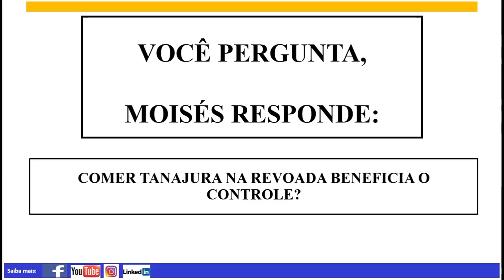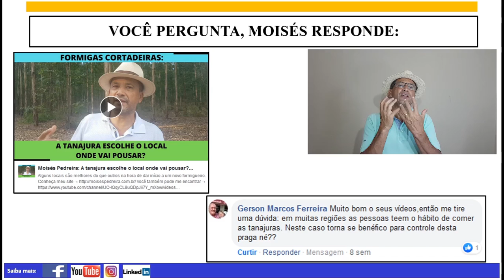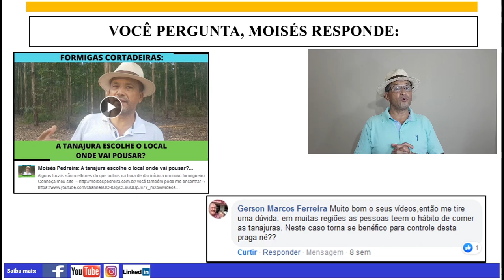Comer tanajura na revoada beneficia o controle?